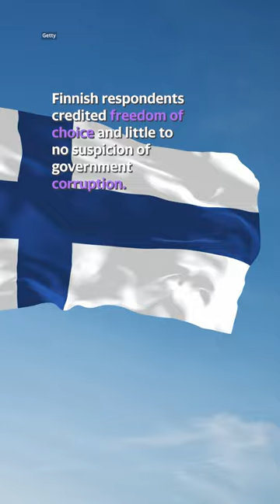Why is Finland the happiest country in the world?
The 2023 World Happiness Report has been released, with Finland securing the number one spot for the sixth consecutive year.